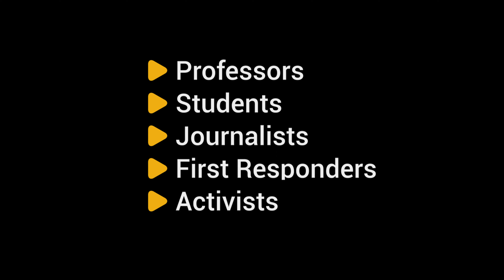THE FIRST AMENDMENT AND THE RIGHT TO RECORD POLICE • Promo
THE FIRST AMENDMENT AND THE RIGHT TO RECORD POLICE

THE FIRST AMENDMENT WATCH at New York University

THE FREE SPEECH CENTER at Middle Tennessee State University